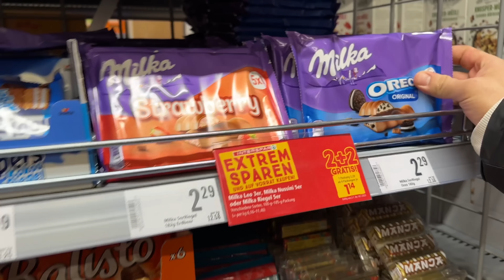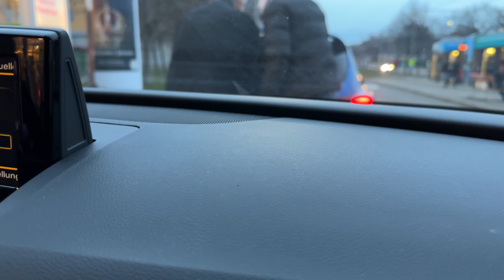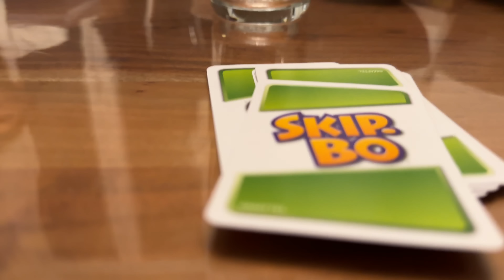WIESO PASSIERT DAS 🤕😭 | UNSER WOCHENENDE 👨‍👩‍👧‍👧 | FOOD INSPO 🍆🍝